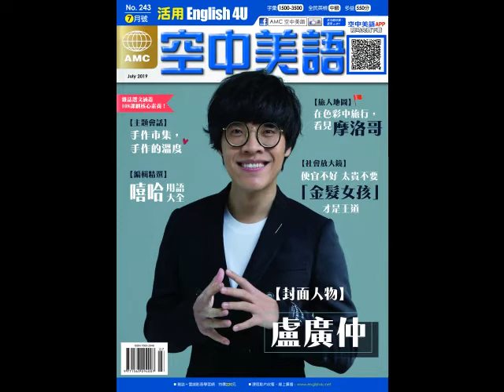2019年07月號Unit1-2 【手作市集，手作的溫度】-慢速朗讀